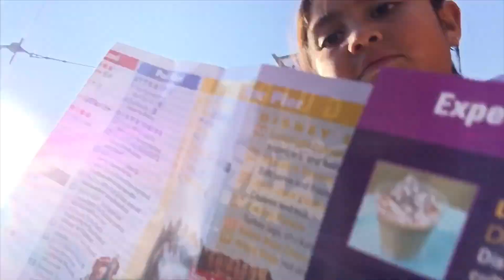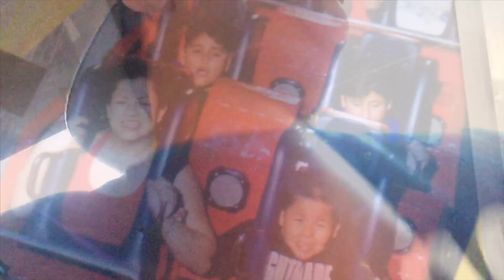RIDE CLOSED DOWN WHEN WE WE GETTING ON (CLICKBAIT)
Thank you guys for tuning and the bangers are going to keep on coming. We got that 200 subscribers let’s goo next week is my birthday vid/Giveaway winner revealed

Rides: Goofys Sky School
Carsland
Incredicoaster
Grizzly Peak Water Ride
In California Adventure